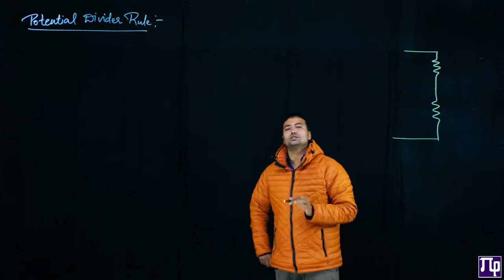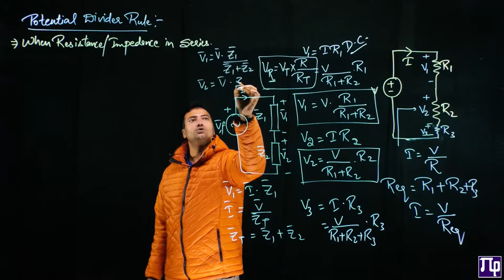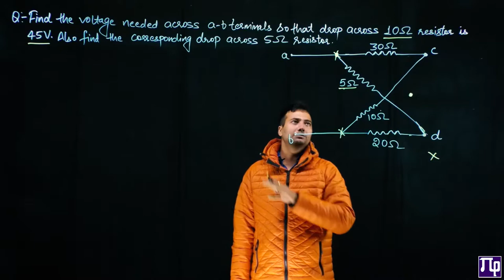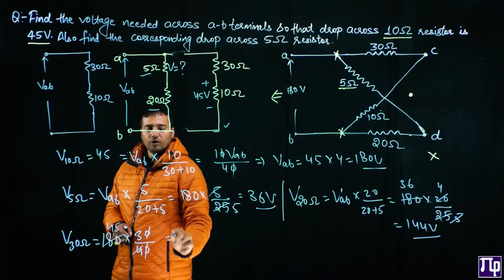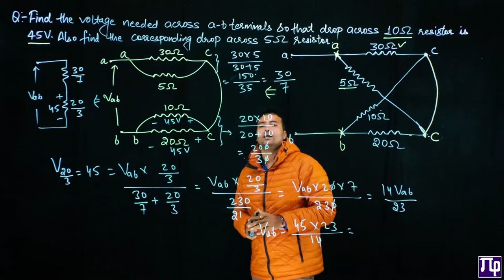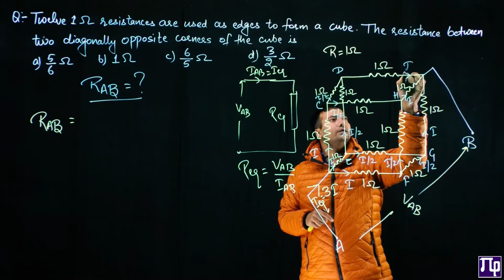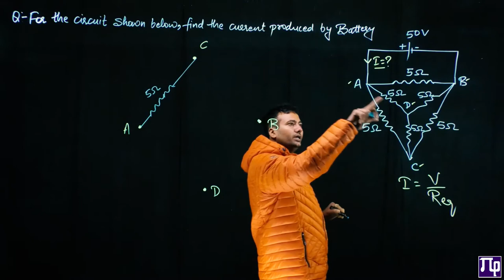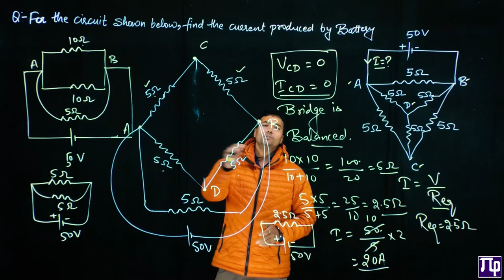Lec 3.6 Potential Divider Rule & Numericals